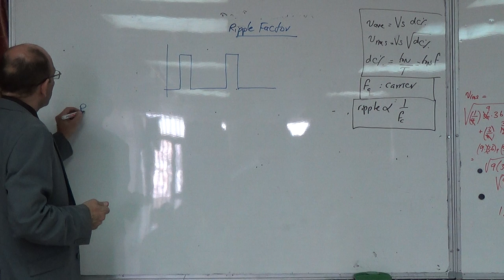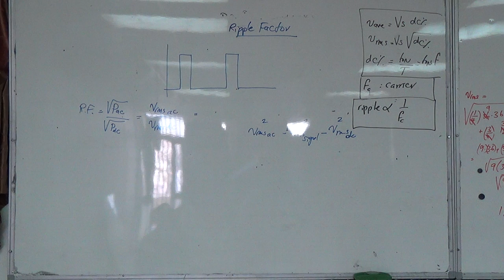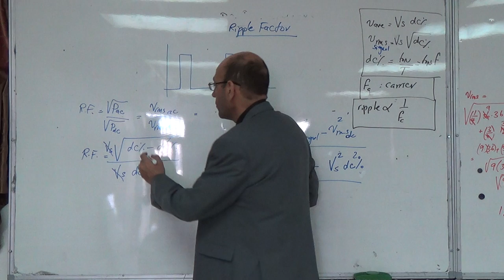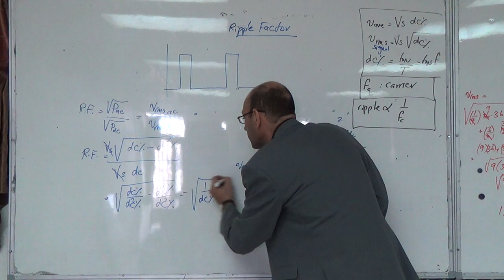Choppers VIII: Ripple factor for PWM chopper output voltage, 13/11/2014